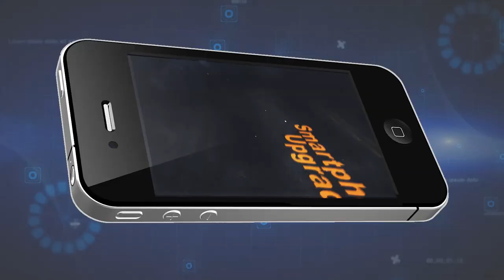Flood threat for eastern Kentucky